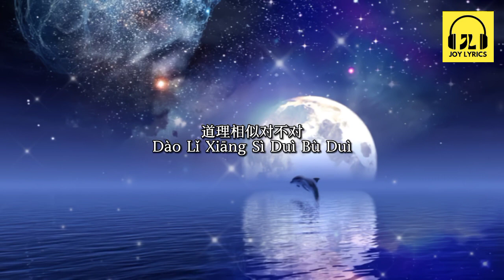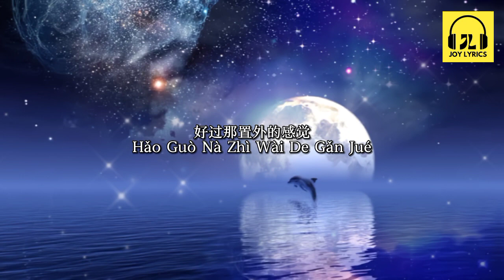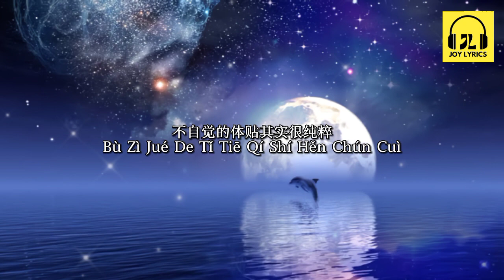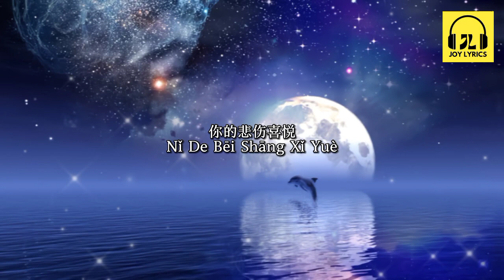Bi Ni Geng Dong Ni 比你更懂你 — 郭飞宏 [ 动态歌词 Pinyin Lyrics ]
比你更懂你

演唱：郭飞宏
作词：丁逸峰
作曲：蔡舜禹
编曲：王淳/石天天
制作人：聂硕辰/王淳
录音：陈聪
和音：石天天
混音/母带：葛精钊

别怀疑我的爱还能够多卑微

如同你在门口等着他彻夜

道理相似对不对你应该了解

就别再说让我放弃等这些

不去幻想是非等一个

回馈  OK~

不自觉的体贴其实很纯粹

你不用犹豫不决有时需要我来陪

分享心碎好过那置外的感觉

爱的原因是没道理辩解

其实我更懂你比你更懂得一些

你的悲伤喜悦愿对我敞开心扉

但却有一种体会全世界只能他来给

爱的原因从不值得明确

你决定了撤退我怀里短暂依偎

当他回归我无悔你若会

妥协

回馈（OK~）

妥协